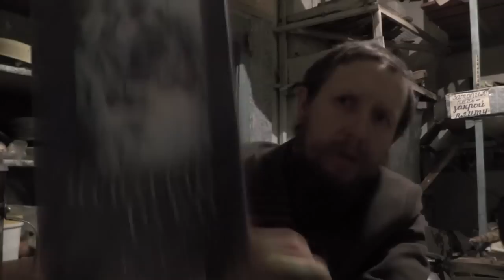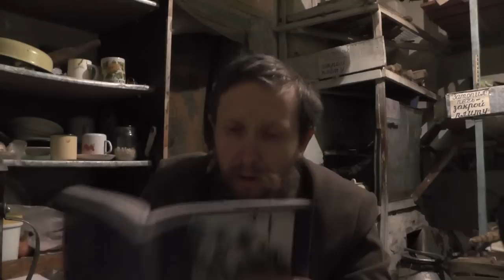№9. Бен Карсон .Золотые руки. Сир. 38:12 И дай место врачу. Читает Пащенко Владимир